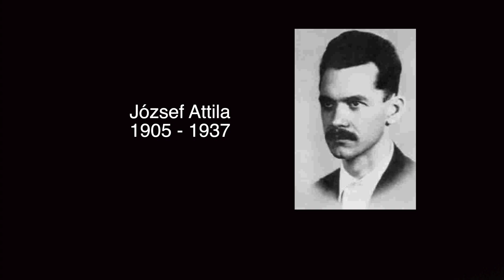József Attila: Tél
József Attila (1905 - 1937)